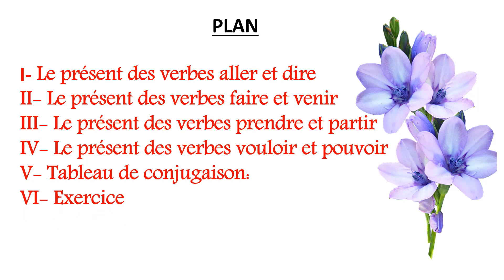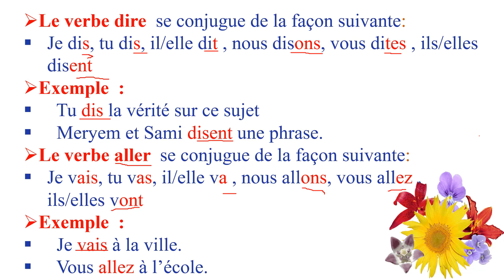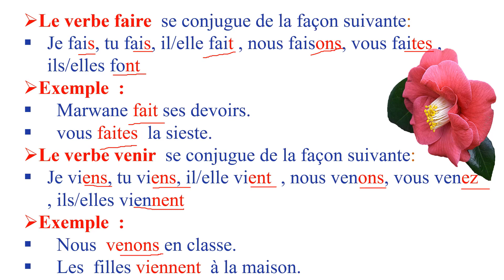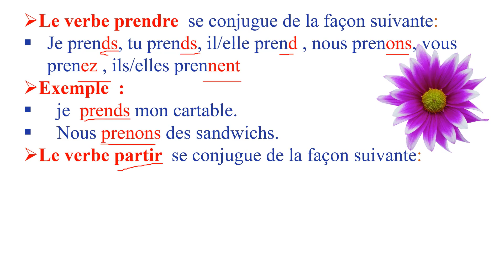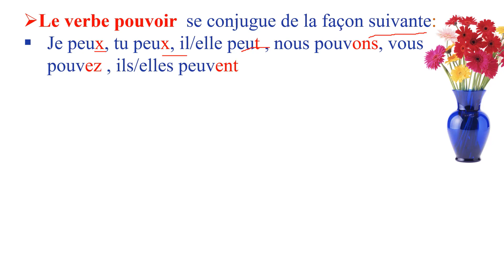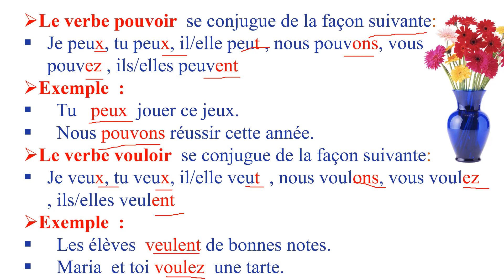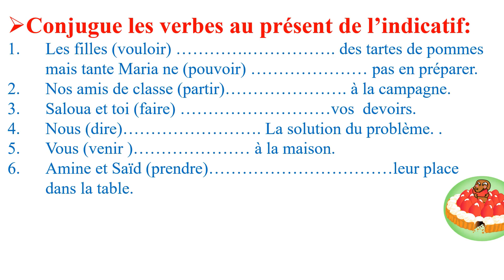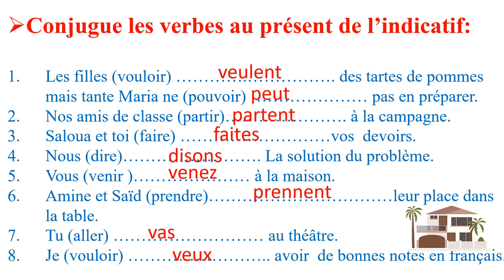Le présent du troisième groupe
Conjuguer les verbes du troisiěme groupe au présent de l'indicatif